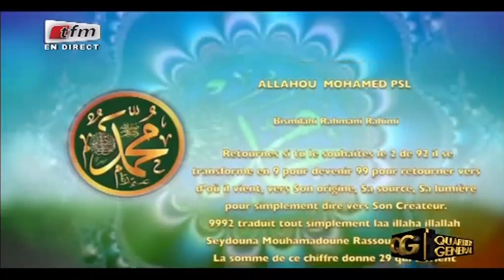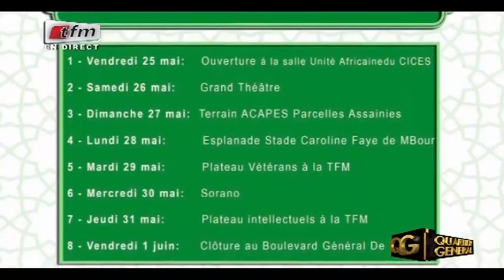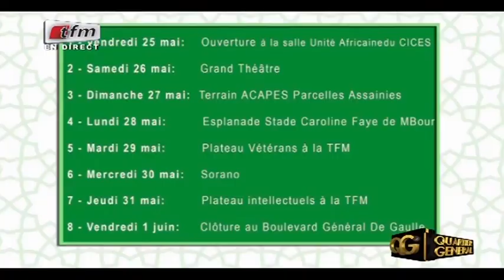REPLAY - QUARTIER GENERAL - Invité : EL HADJI SOULEYMANE BA - 24 Mai 2018 - Partie 3